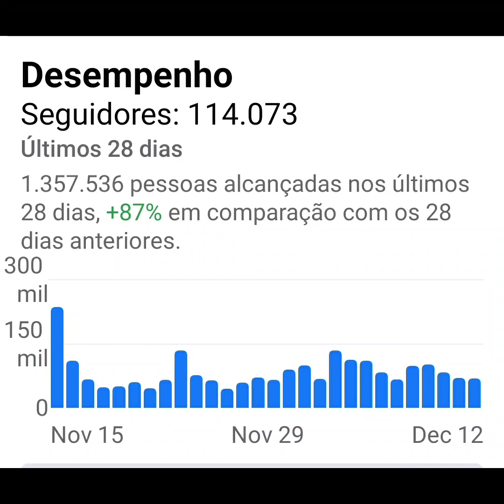agradeço a pág da vovó Vera do fec